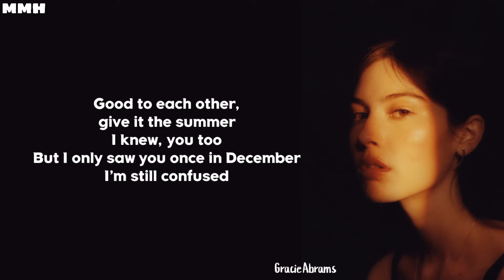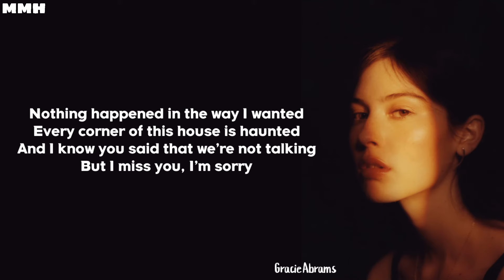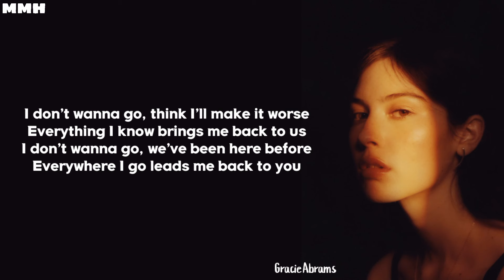Gracie Abrams - I miss you, I'm sorry (Lyrics)